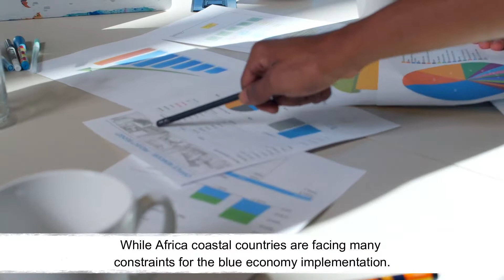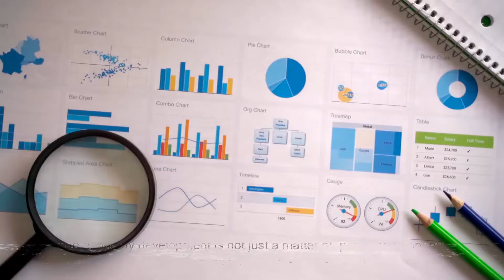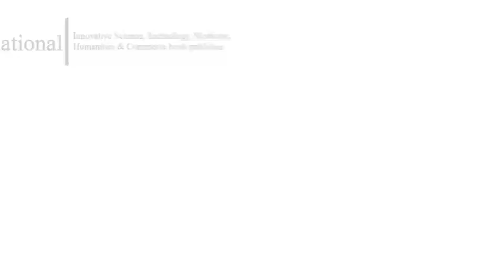Blue Economy, Challenges and Multilateral Cooperation in African Coastal Countries